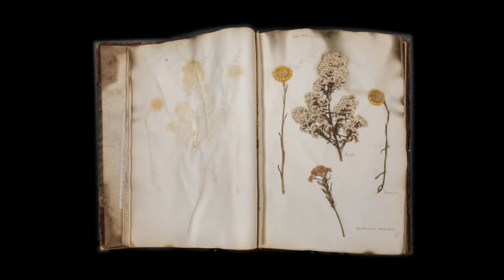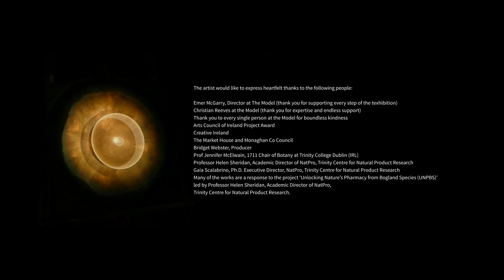Short documentary of Exhibition at The Model, Sligo: Siobhán McDonald; The Boglands are Breathing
This is the final week and your very last chance to see our current exhibition Siobhán McDonald; The Boglands are Breathing. Drop in to see it free of charge this week, no booking required!

The show closes on Sat. 8 Jul. The Irish Times described it as “Meditations on time and memory: The exhibition imagines an emerging ecosystem inspired by the ground and all the visible and invisible interactions that run through it and the potential it holds.”